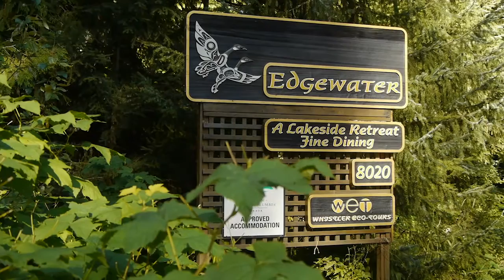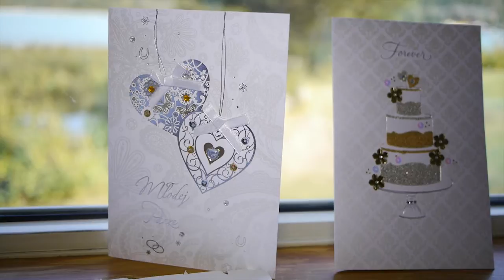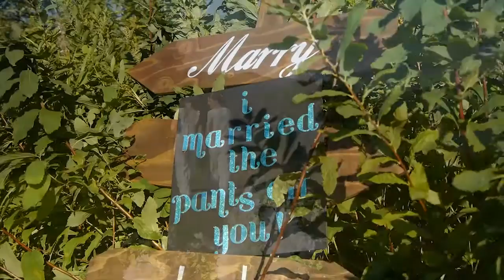Yoshi and Jen Our Wedding in Whistler, B.C.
Yoshi and Jen get married in Whistler, B.C. in August.